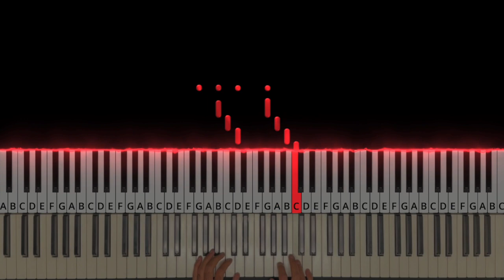Faber Piano Adventures Lesson Book 1: The Dreydl Song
•This visual reactor video is for students learning piano using the Faber Piano Adventures method books. Ideally, it is the perfect complement for pupils in lessons who need a reference for how the piece is played. Try not to rely on the video and work on actually reading the notes to ensure proper progress.